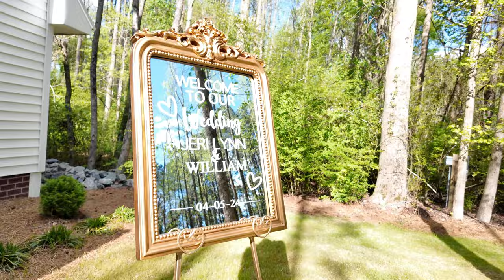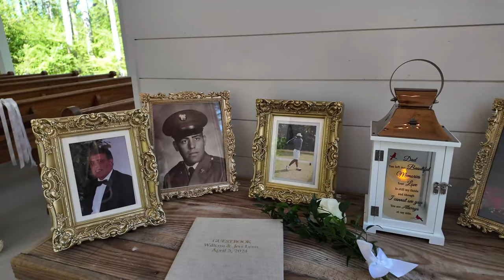DJing in a new venue? No problem!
We recently took a trip about an hour east of Raleigh, NC to Goldsboro, NC to DJ a wedding at a property we had never been to before, Cornealius Properties. They had their own chapel and carriage house. Super cool! Check out the venue, the gear and behind the scenes in this gig log.

Need more help growing your DJ company? THIS is the solution - The DJ’s Vault.

Crate Hackers / Check out this online resource to help you get organized and find the bangers faster. 7 Days Free!

My favorite lights. Both Lighting /